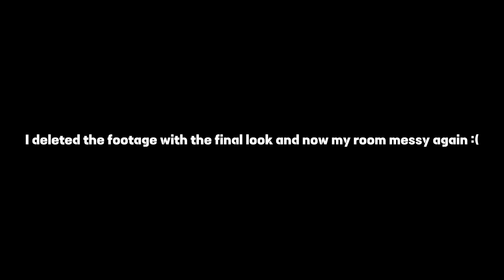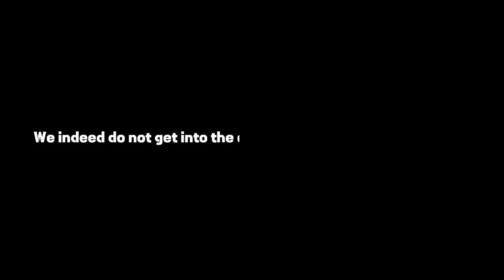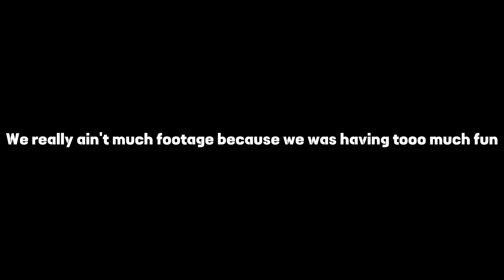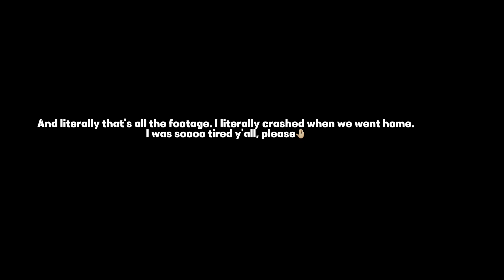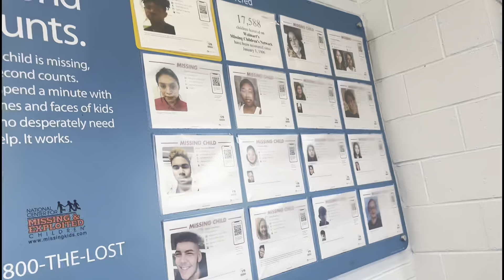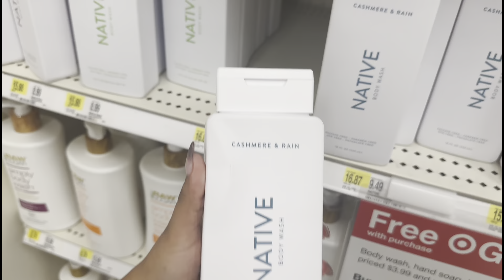WEEK IN MY LIFE: Forcing Myself To Be Motivated👏🏽 ||Eating out, Carnival, Shopping, ETC…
Hello y’all and welcome back to another video!